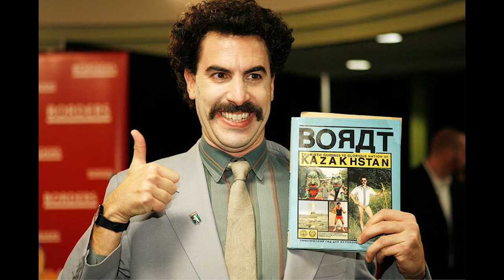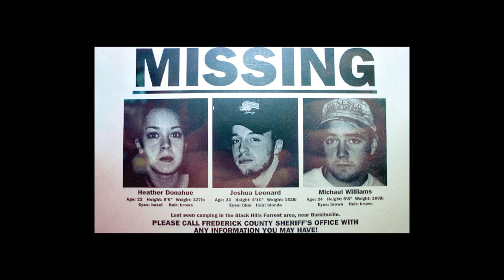Interview with Kemal Yildirim. Found Footage in horror. S2E2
Where back for a new season! This week we interview british film maker Kemal Yildirim about his film work and latest film Wasteland. Plus we look at found footage in horror.